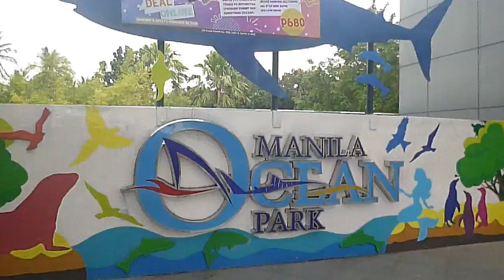PENQUINS IN MANILA ! CHECK IT OUT MANILA OCEAN PARK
MARCH 2023 - Check out the Penguins that are on their natural recreated habitat at the Manila Ocean Park.